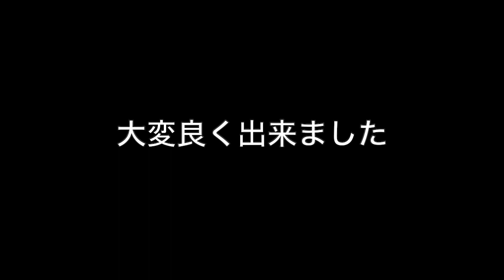Crispy morning dog walk〜冬のキリッと散歩〜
いつもの週末。いつもの散歩。今日は特別Good Boys!な子犬たちでした。
Beautiful winter morning in Wanaka, let's go for a walk with dogs!